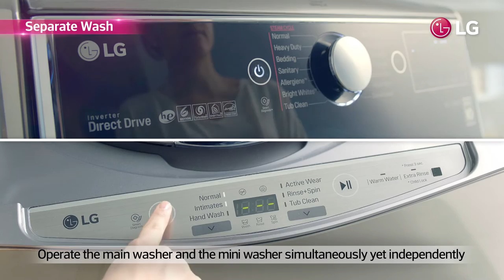LG TWINWash™ Washing Machine Key Benefits USP Film (Global ver.)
LG introduces the world’s first innovative LG TWINWash™, which changes the washing paradigm.
The LG TWINWash™ is all about efficiency and convenience, helping you wash two separate loads at the same time effectively with ease.
This film explains its key benefits in details.